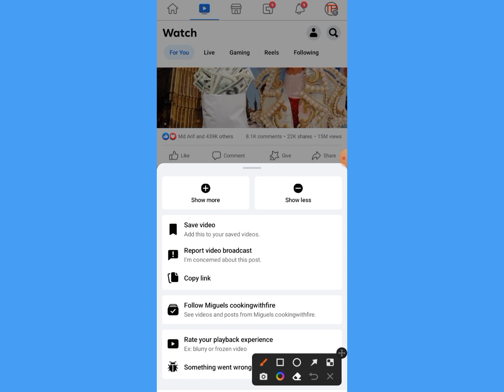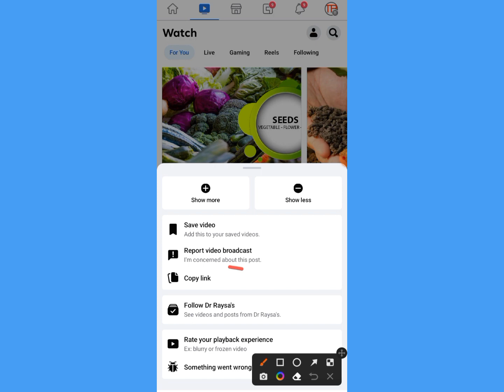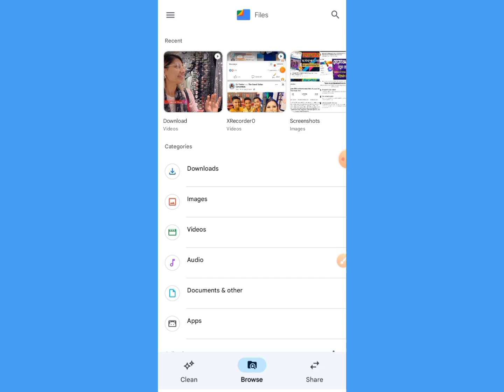ফেসবুক ভিডিও ডাউনলোড করুন সবথেকে সহজ উপায় || How to download facebook video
Open your mobile browser remember, to use chrome (opens in new tab) if you're on an iPhone) and head Paste the video URL into the box in the middle of the page, and press Download. 5. On the next page, press the link to download in either “Normal Quality or High Quality.